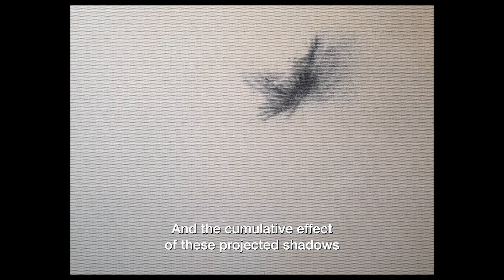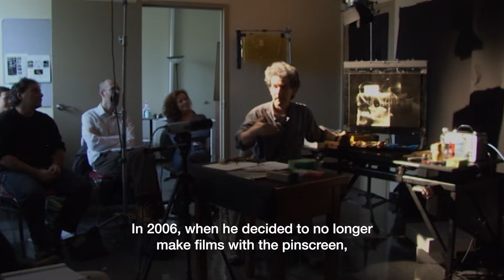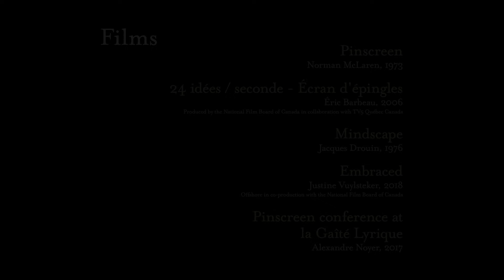Animation on the Alexeïeff-Parker pinscreen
Award-winning Canadian animator and illustrator Michèle Lemieux plunges you into the fascinating technique of pinscreen animation. Join her as she traces the history of this tool, from its invention in the 1930s by Alexandre Alexeïeff and his wife Claire Parker to its use in Lemieux’s film "Le tableau"(The Painting), which screened in competition at the 2024 Annecy International Animation Film Festival.